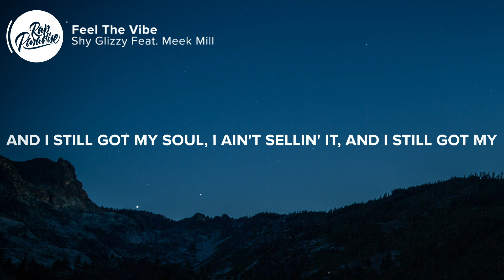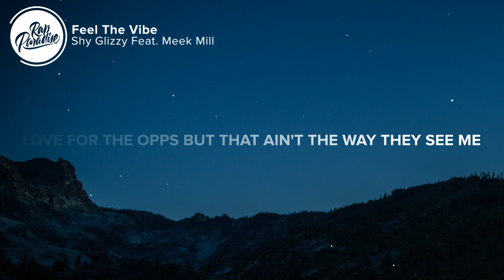Shy Glizzy - Feel The Vibe (Lyrics) Feat. Meek Mill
⚡️And if you said that you real, how come you gone now?

🎤 “Shy Glizzy - Feel The Vibe Feat. Meek Mill” Lyrics:

[Intro]
Young nigga, pass, nigga slatt (Brrt)

[Verse 1: Meek Mill]
I fell in love with this money shit
Got in the game and I'm lovin' it
I gotta pray like a hunnid times
I can't believe how it's comin' in
I got the Patek, the Richard Mille
Bustdown Rollie, AP, and the Skeleton
And I just jumped out the Cullinan
And I still got my soul, I ain't sellin' it
And I still got my pole, I ain't tuckin' it
n s sayin' it's love, I know it's not
I just walked out the club with twenty thots
And they all 'bout to fuck me right on the spot
I just woke up this morning and bought a drop
'Bout to shit on these n s, no Porta-Pot
I had to whip, then sellin' that water weight
Gotta get it all to 'em before it drop
I'ma keep it real with you before I lie
I'ma make like a billion 'fore I die
I've been keepin' that milli right on my side
When I go out to Philly, it's war outside
I've been layin' low, blowin' this cash, lately
I done spent like a mil' on Rodeo Drive
I heard my opps been mad lately
I was surprised he still alive

[Chorus: Meek Mill & Shy Glizzy]
None of these n s can kill the vibe
Bodies gon' drop, they say it's smoke
It's crazy 'cause I'm on the killer's side
All of my n s still slang dope
Deep in the jungle, they still alive
No situations, I ain't fooled
We 'bout to win, I can feel the vibe (Young Jefe Holmes)

[Verse 2: Shy Glizzy]
We 'bout to win, and I feel the vibes
Pray that I look in my killer eyes
How he ran, he still alive? (What?)
We steady screamin' out "Free the guys" (What? What?)
I went from a million top five (Top five)
You know numbers they don't lie (No sir)
No I can't beef with these broke guys
Our mobs that they gon' die (Yeah, yeah, yeah)
I'm a rich n***a, wrist, call me six figures (Ice)
Eenie meenie miney mo, I choose a bitch, she get litter (Get lit)
Certified Glizzy, yeah I like to scratch n s (God damn)
But who are you to say that I won't be the next trigger (God damn, God damn)
Now let me tell you 'bout myself
Yeah I'm the big boss if you didn't know (Boss)
And even before I had a check, I was pullin' up with them different hoes (Uh-huh)
I bet you have love for the opps but that ain't the way they see me though
I hit the opp block, hop out with that Glock and the finger roll (Ooh, ooh, ooh, ooh, ooh)

[Chorus: Meek Mill]
We 'bout to win, I can feel the vibe, damn

👨‍💻 If you like “Shy Glizzy - Feel The Vibe Feat. Meek Mill” check out these other tracks:

Picture credit
📷 Derick Daily
👩‍💻 Share “Shy Glizzy - Feel The Vibe Feat. Meek Mill” with your friends!